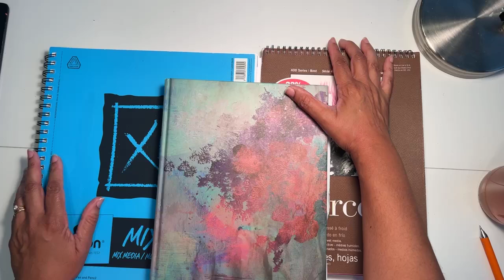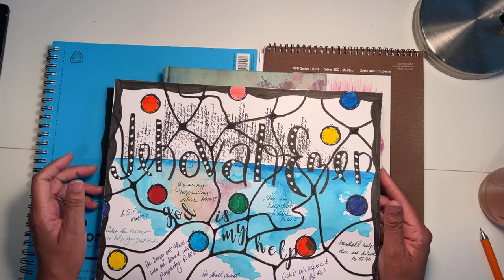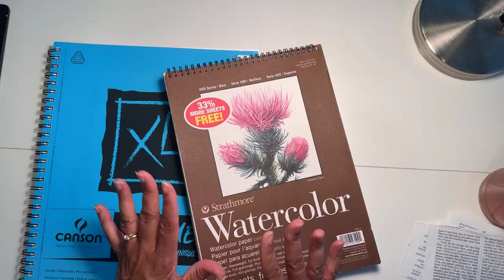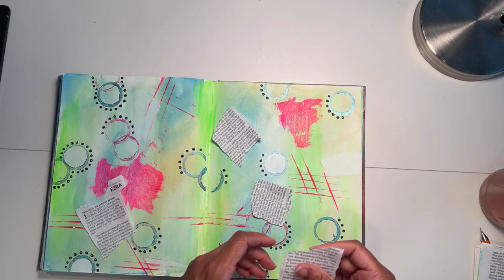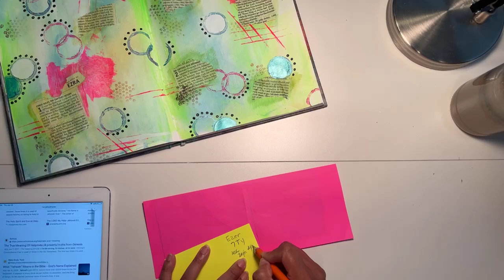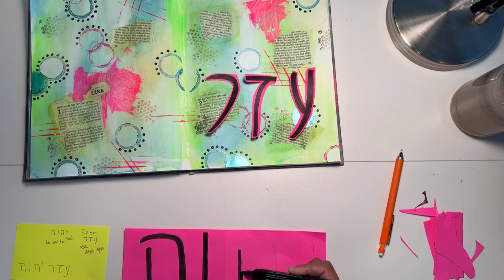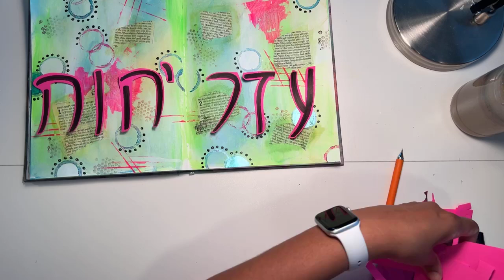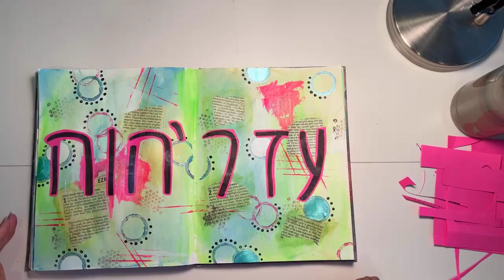Yahweh Ezer, God is my Help in Hebrew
Watch as I complete a mix media project while reflecting on God being a source of Help. He is a Good Good Father.